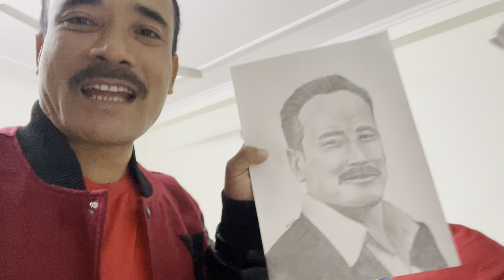Exploring delhi | Daily Vlog | Jaigaon